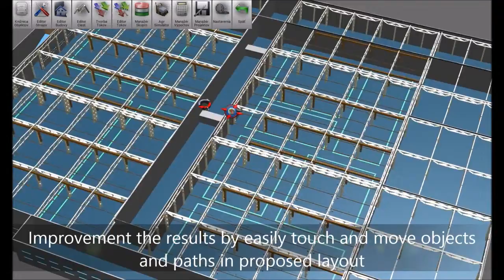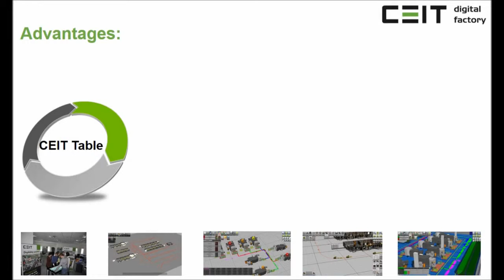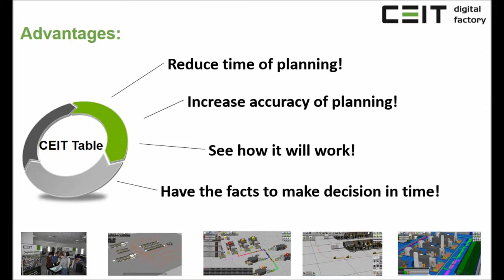CEIT Table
Team oriented software solutions for planning workshop in the area of internal logistics